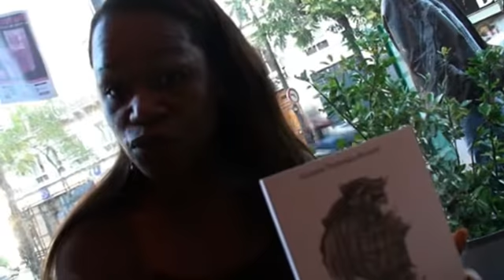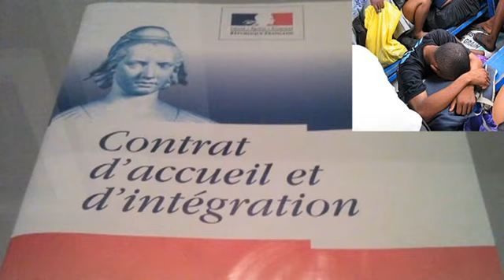Aïssatou Diamanka-Besland, porte-parole des sans-voix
Aïssatou Diamanka-Besland signe Patera , son deuxième roman, dans lequel elle fait un parallèle entre destin individuel et souffrance collective.
Elle présente son ouvrage lors du Salon Facebouquins à thetapress et obiwi.